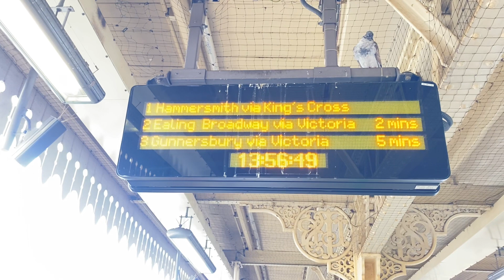I wonder goes to Gunnersbury Destination